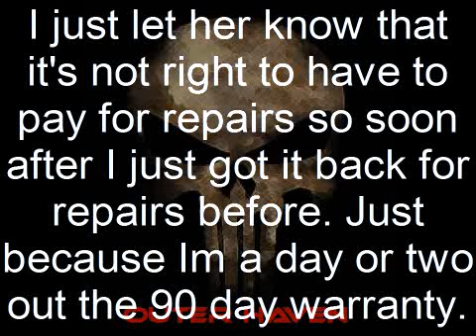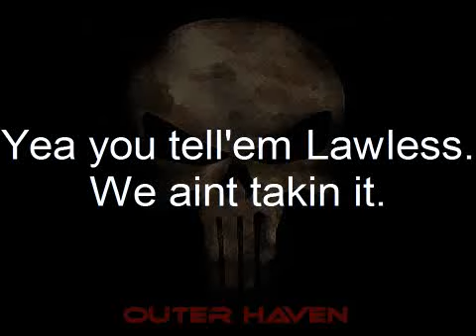Yellow Light of Death Round 2 with Sony: I aint takin it....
Second phone call to them to demand that my system gets the right treatment.